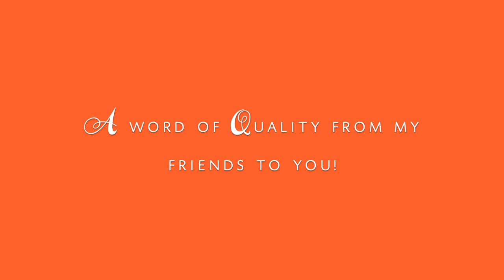Im not consistent on social media..here's WHY |For my inconsistent Content Creators|The WINNING SEED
Heres some reasons WHY I am not as consistent as I should be ... on social media.

Be sure to watch until the end as I love merging my family/friends in on this journey for their input as well! We all learn from each other in some way or another!

Time to put in the work for the results we aspire to achieve !!!

The seed is planted today, tomorrow we continue to nurture the soil, let the rain fall and bless your crops, the day after we harvest 🤎

Timecodes
00:00 - Intro
00:08 - Social Media Overwhelms me
05:40 - Can I Be Humble & Do The Most ?
09:04 -  Fear Of Succeeding
14:08 - Losing Myself
16:04 - Don't Judge Me!
19:19 - The Culture Has Become To Sensitive + Victim Mentally Being Abused
24:01 - Comparing Myself To Others
26:50 - My Creative Juices Are Dry Sometimes.. I Get Bored
29:05 - In Conclusion Here's How ill Be Moving Forward On Social Media
32:10 - Currently Off These 3 Apps
32:38 - Advice To Us Moving Forward Using Social Media For Its Full Potential
35:49 - This Is My Opinion... You Don't Have To Agree!
37:48 - Asking A Friend "Why It's Important To Be Consistent On Social Media?"